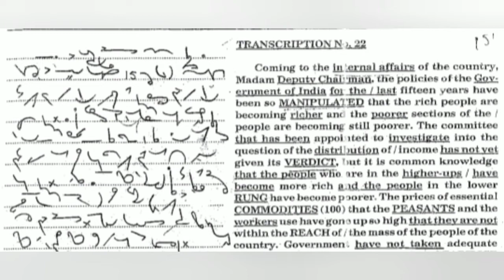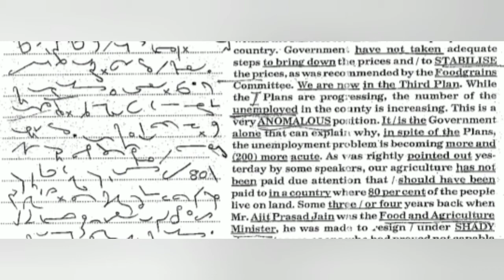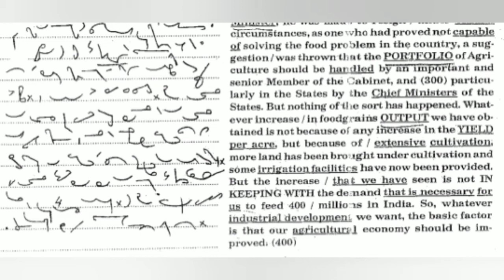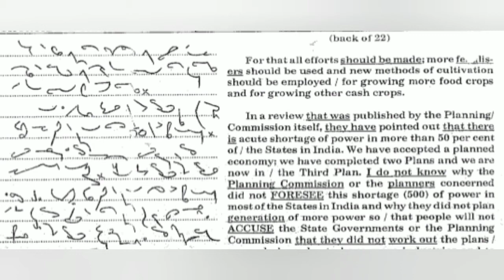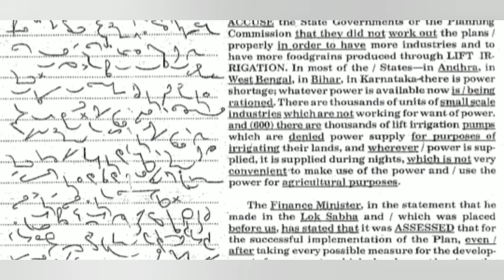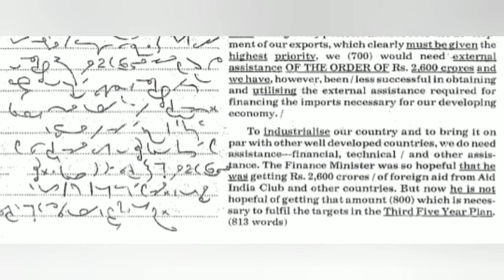110/115 WPM | Kailash Chandra | Vol 1 | Tr. No. 22 | SDE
110/115 WPM | Kailash Chandra | Vol 1 | Tr. No. 22 | SDE